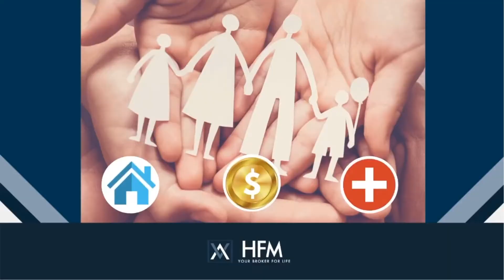Independent Life Insurance Broker Centurion ▶ Short Term Insurance Broker Centurion 2020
Check the link to learn more about independent life insurance broker Centurion topic,

Our video is showing "independent life insurance broker Centurion" subject valuable information but we   try to cover the   subjects:
-high-risk auto insurance broker Centurion
-short term health insurance agents Centurion
-short term insurance broker Centurion

I did a great deal of research regarding independent life insurance broker Centurion subject before creating this video, and also I figured out that people are also interested and search after "high-risk auto insurance broker Centurion", "short term health insurance agents Centurion"
 In some cases, a video clip is less complicated to view than reading a short article regarding independent life insurance broker Centurion

To offer you the best watching experience, youtube changes the quality of your video stream based upon your watching conditions. This is why you may notice that the quality of your video changes as you enjoy videos.
When using youtube on your computer, the size of your video gamer will automatically adapt based on the available space in your internet browser window.

If you desire to by hand change the size of your video gamer, simply adjust the size of your internet browser. You can select the theatre mode button in the bottom corner of the video player to view your video in a large gamer without going into complete screen, or the mini-player button to view in a smaller sized player.

Now that you have viewed our youtube video about independent life insurance broker centurion did it helped?
Please 'like' the YT video to help other people searching for high-risk auto insurance broker Centurion or short term health insurance agents Centurion :)